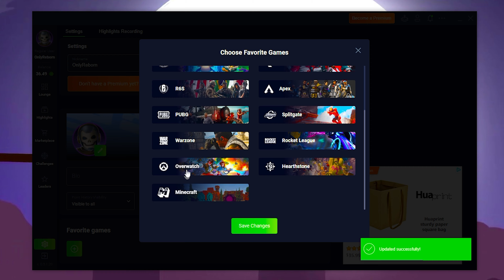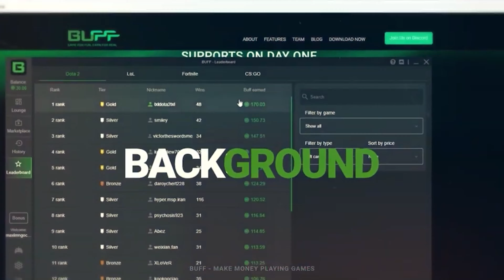FINGÍ usar HACKS ILEGALES para HUMILLAR a STREAMERS (reacciones)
✅ Descarga Buff con este link! y obtén tus primeros 100 puntos! (en lugar de solo 30)

Mis cosméticos de BLC:

                              ⬜⬛⬜⬛⬜⬛Extra⬜⬛⬜⬛⬜⬛
Idea inspirada en :            @SoyCubo
Texture pack del video: